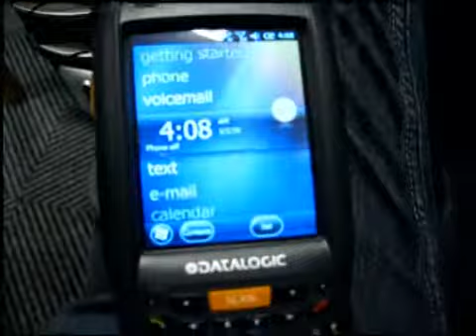FAST FORWARD ACTION!! - Day 30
Took some footage to test out the fast forwardness :)

Ok, I thought Youtube would allow me to add music to the fastforwarded parts, but not, sorry for the silence.